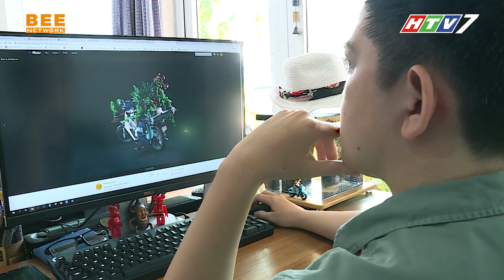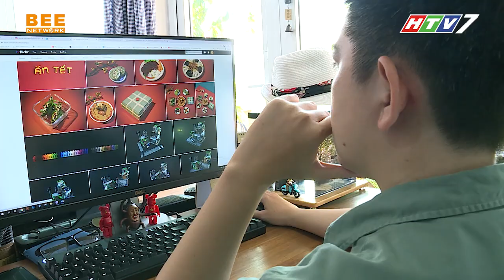CHUYỆN ĐÓ CHUYỆN ĐÂY MÙA 2 | TẬP 2: Minh Dự RỦ RÊ Đàm Phương Linh khám phá THẾ GIỚI LEGO siêu đỉnh